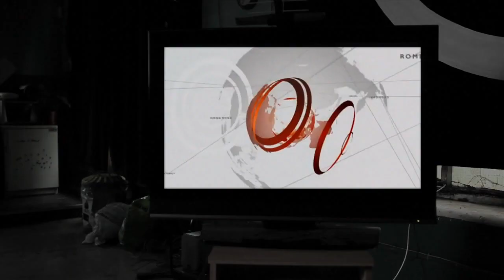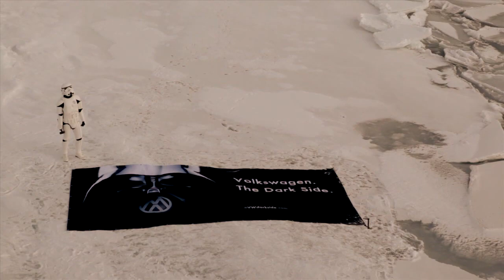VW Dark Side: Brian the Stormtrooper - Part 3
We have to take action to save this planet - Brian.

Watch the final part of Brian's trilogy as he leaves Volkswagen and discovers a different side to himself.

Brian the Stormtrooper is part of our campaign to turn Volkswagen away from the Dark Side - to stop lobbying against climate laws and put clean technology in its cars. and join the Rebellion.

- Greenpeace